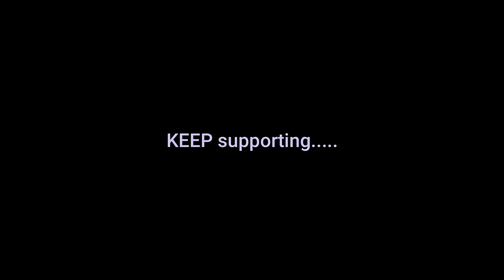A very simple flower in twilight drawing with oil pastel|step by step| easy drawing|adxart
a simple flower in twilight/ drawing with oil pastel/ step by step

In this video i show you how to draw with oil pastel. filmed my whole drawing process to explain you how to draw amazing easy ouil pastel drawing.so I hope this helps to improve your drawings. adx art

also give you some tips & tricks and show you all the art supplies I use to draw my characters so enjoy the video!

This Vid is Inspired by Vexx,Gawx and Zhc (as always)
😁MY TOOLS
*Cartize paper
*titi oil pastels 24
*masking tapes

filmmora 9.3